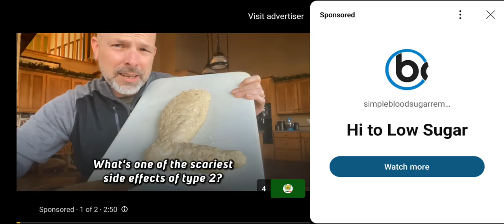Banaanbaxa Bulshada Casimada Somaliland So Dhaweeynta Heshiiska Tariikhiga JSL & Ethiopia 🇪🇹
# Victory ✌️ for Somaliland Republic ✌️ 👍 #